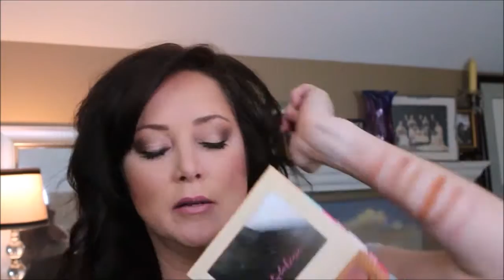Beauty Bakery Eyescream and Liquid lipstick review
Eye palette
Liquid lips